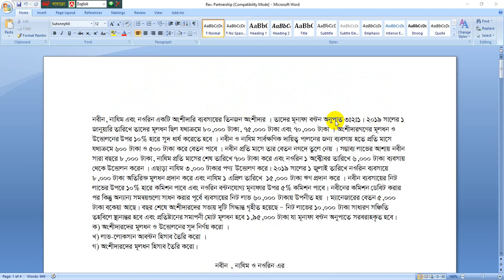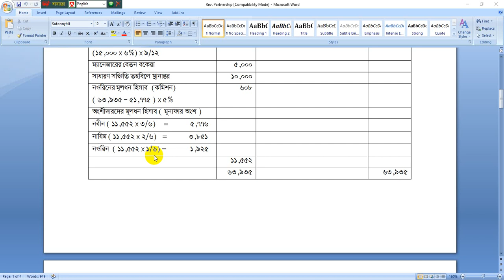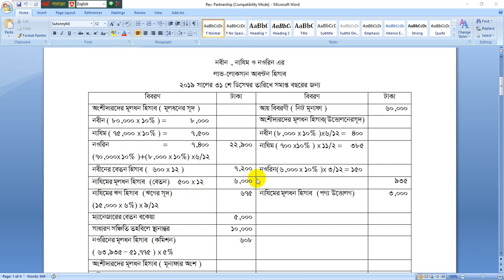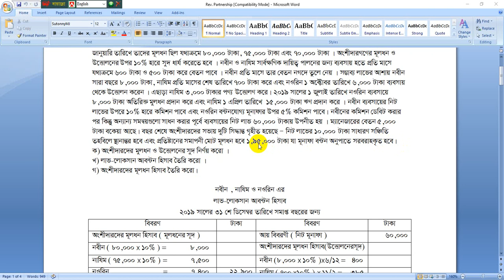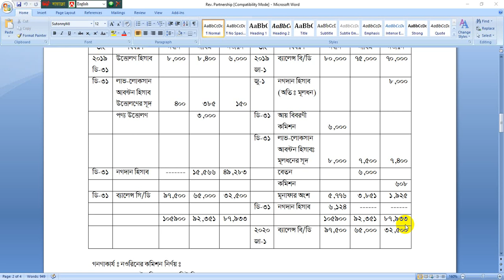HSC Accounting Partnership Business Bangla